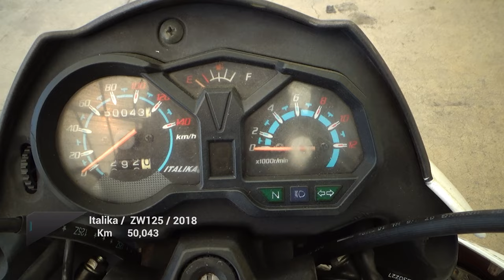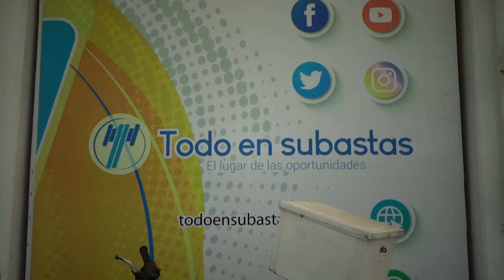Italika / ZW125 / 2018 - 20766